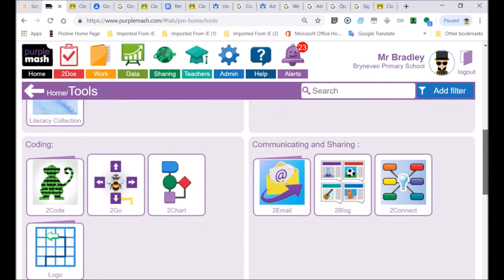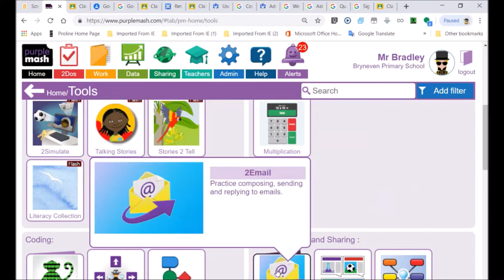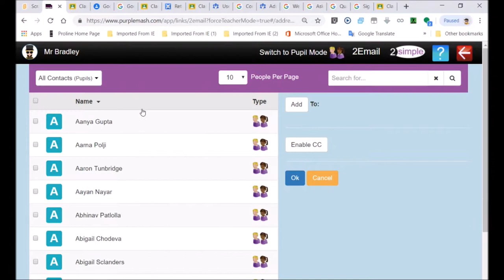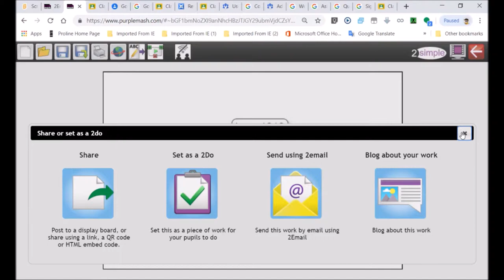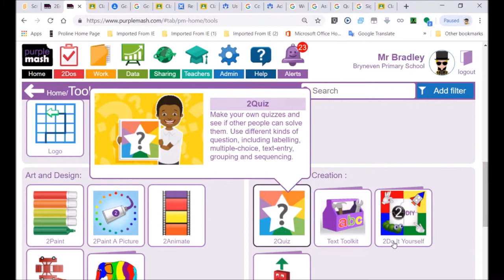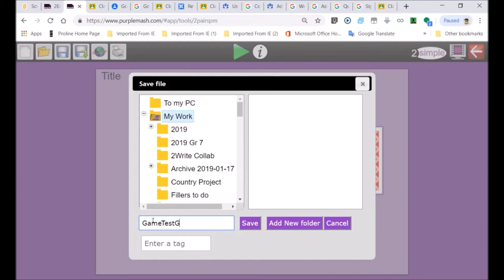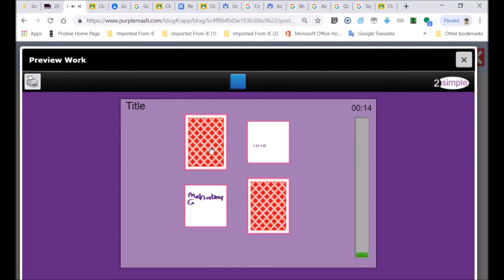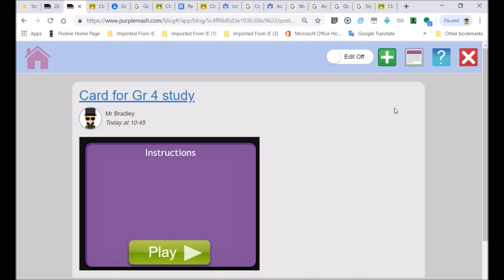Bryneven Presents: Email and Blogs to Share Learning Resources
22nd May's Purple Mash lesson shows how to make learning resources -these are posted on blogs via email. This exercise encourages learners to see learning, heightened by working together -hinting at the potential derived through team work.

We provide a lesson that promotes creativity -constructs learning resources using the tool section in Mash. We use the 2Connect tool, in this example, to make a mind-map -which is emailed to learners in the class. This learning resource is linked in to the body of the email, by copying and pasting the file address.

May 22nd, Bryneven’ s Tuesday coding lesson has Mr. Bradley (Mr. B), providing an exploration into posting learning resources -in lieu of the examination week. We hope this promotes experimentation and thought, that sense -how Mash tools bring creative expression and a fun dynamic to learning. The 21st century is still moving, machine aids -discontent with pure entertainment.

Bryneven Primary pushes for the emergence of creativity and the expression through digital tools. Content moves and is molded into forms: Blended learning -Purple Mash and a technological emphasis &c. We appreciate your contribution and support.

We endeavor to open up new possibilities through the use of technological tools.